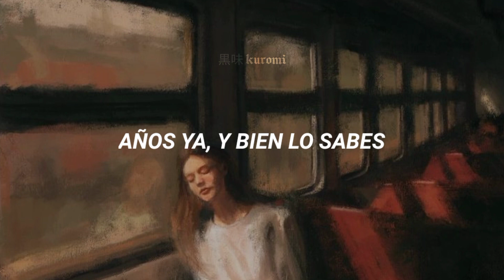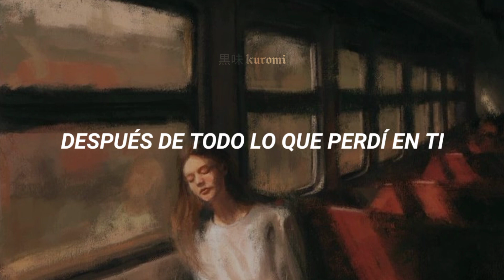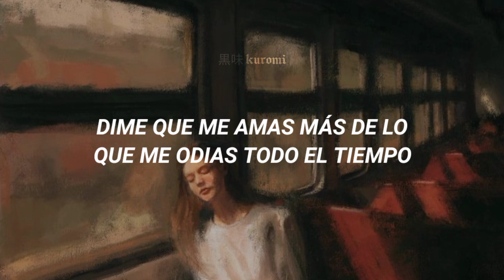Lost On You - LP (Sub. Español)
🍒;; Si hay algún error de traducción, son libres de decirme.

🍒;; Cualquier crítica constructiva es completamente bienvenida.

₊❏❜ 𝗟𝗲𝘁𝗿𝗮 ˎˊ˗

Will you remember all the danger we came from?
Longing for the days of no surrender years ago
And well you know

So smoke 'em if you got 'em 'cause it's going down
I'll never get to heaven 'cause I don't know how

Wishing I could see the machinations
Understand the toil of expectations in your mind
Tell me that you love me more than hate me all the time

Let's take a drink of heaven, this can turn around